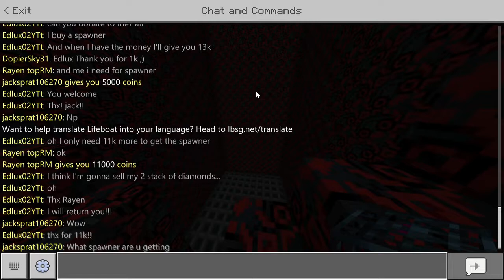HACIENDO UNA GRANJA DE ZOMBIES (5 SPAWNERS) [LIFEBOAT SKYBLOCK #6] Minecraft